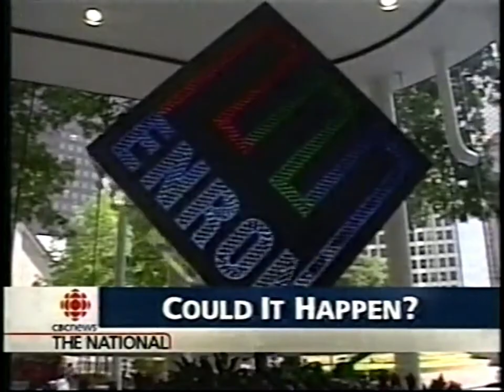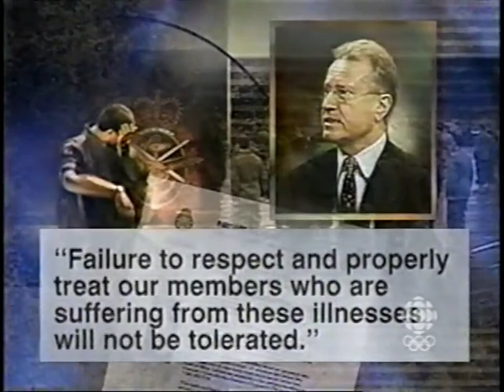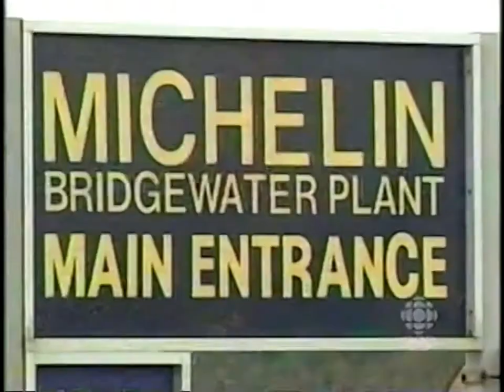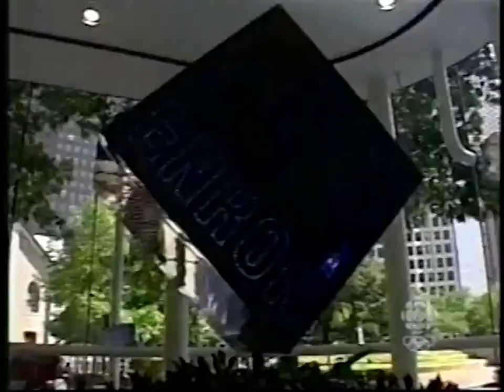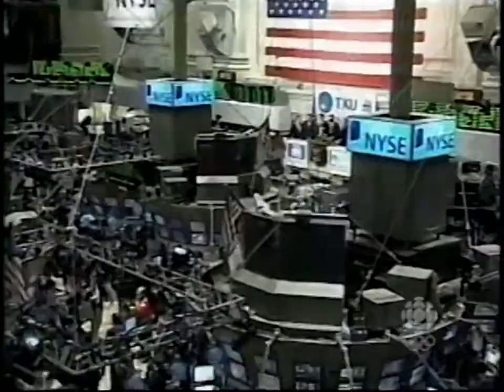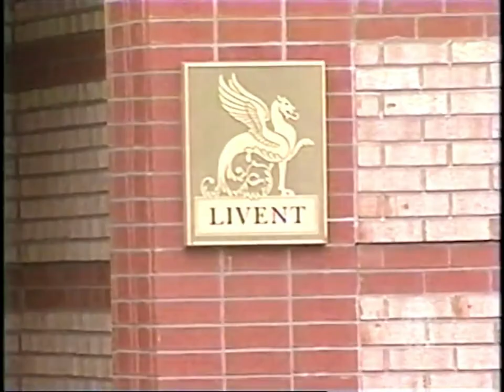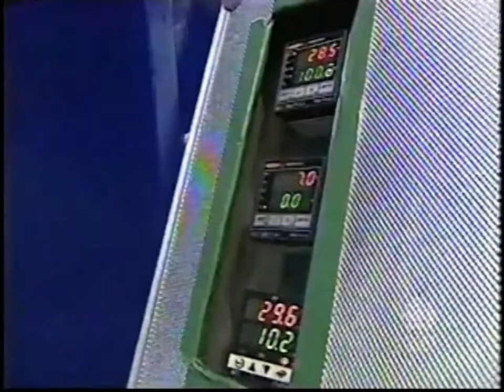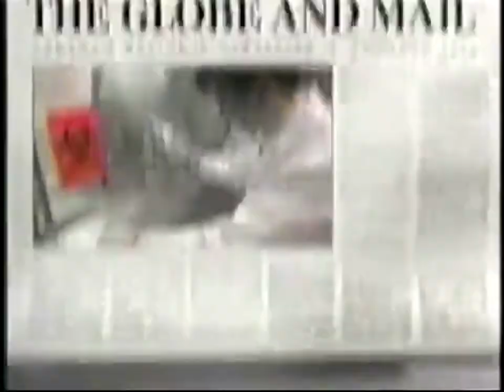CBC Newsworld | The National | February 5, 2002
February 5, 2002, edition of the Canadian Broadcasting Corporation's "The National", guest anchored by Alison Smith and simulcast on CBC Newsworld. Commercials are included.

Credit: Internet Archive / bobarchives